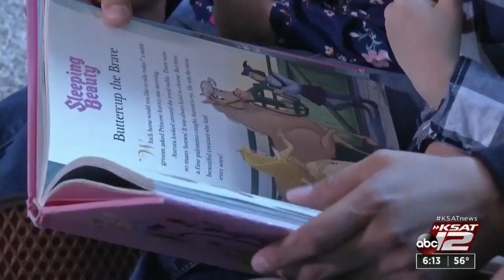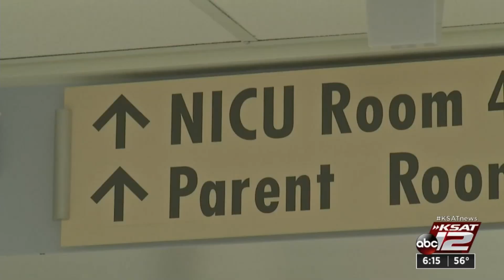Delayed cord clamping: Three minutes to save a baby's life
More hospitals are now waiting to cut the cord, particularly for premature babies who need the extra support.